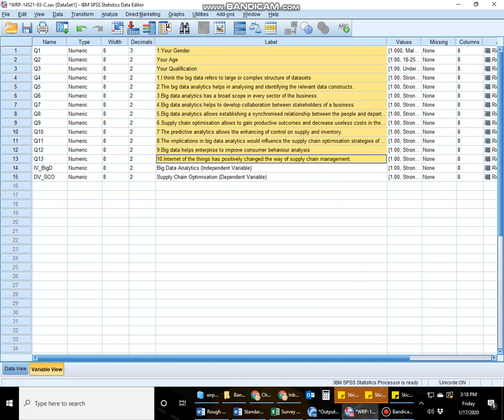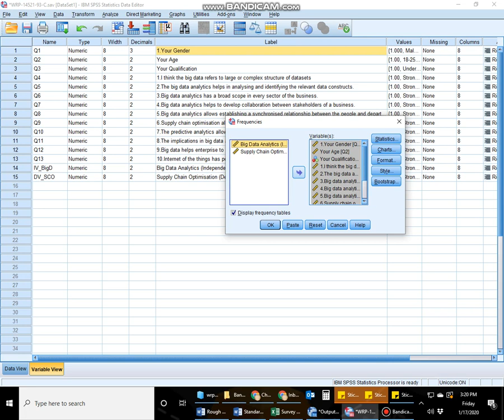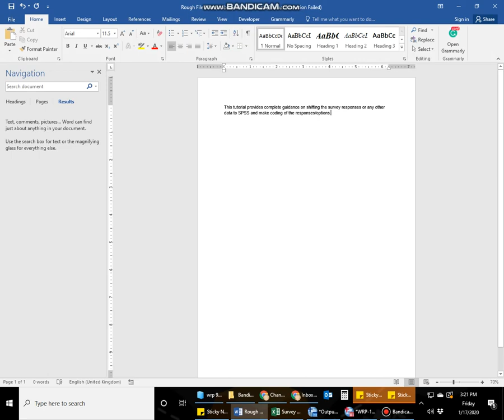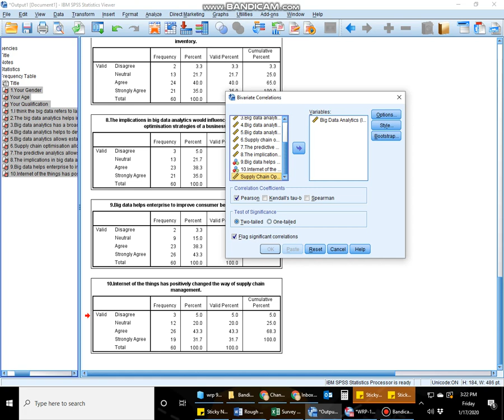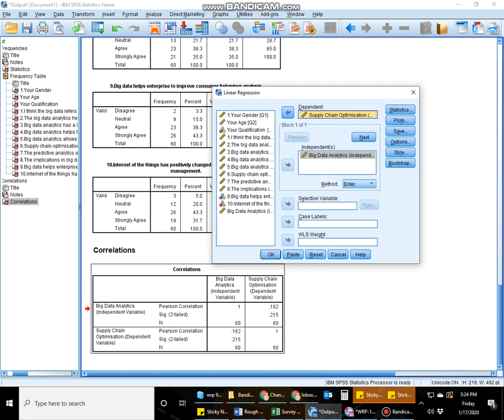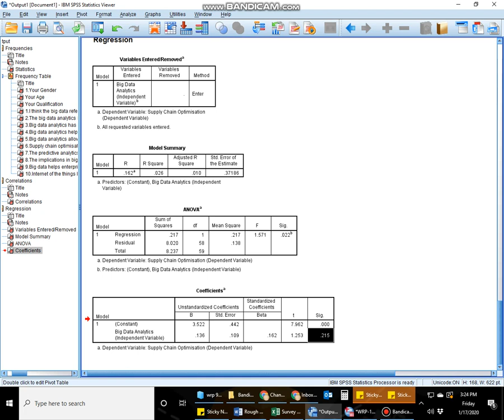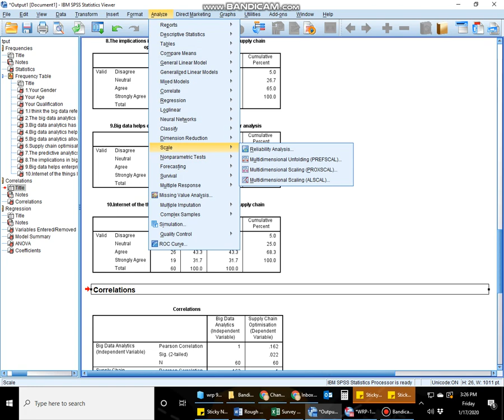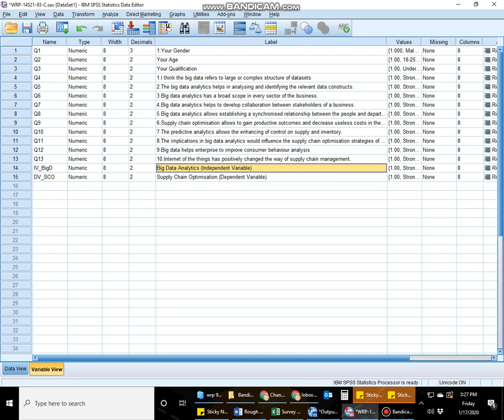SPSS Frequency Tables Correlation Regression Chronback Alfa: Urdu and Hindi